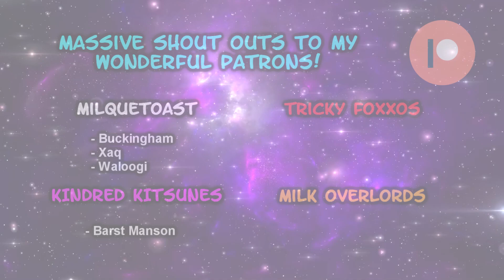[Yu-Gi-Oh!] Fall of Albaz - Episode #3: Dark Magician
Back at it again with Fall of Albaz! And this time, we're pairing Albaz up with the poster boy of Yu-Gi-Oh himself, Dark Magician!

I've always said that you don't need to run Dragoon, but since Albaz is a Dragon, we don't really have an excuse to not be embracing the monke here. Thankfully since it, you know, belongs to Dark Magician, I think it's a tad more excusable.

But since DM isn't my thing, we're leaving it to Ika from the Underdog's Den today. Hope you enjoy!